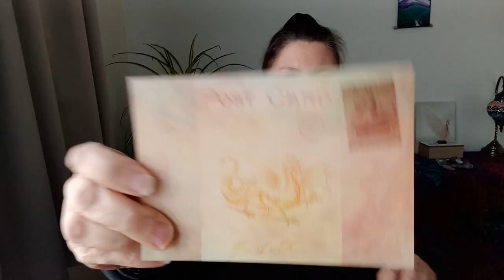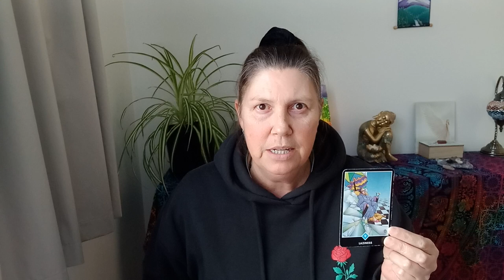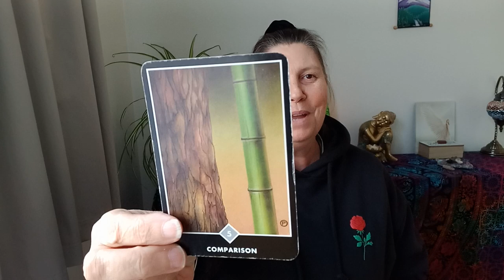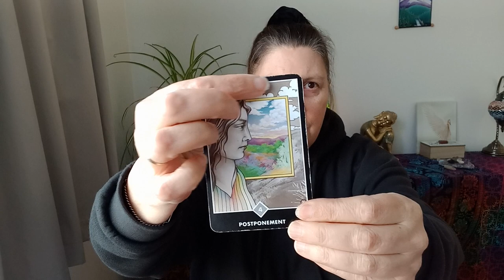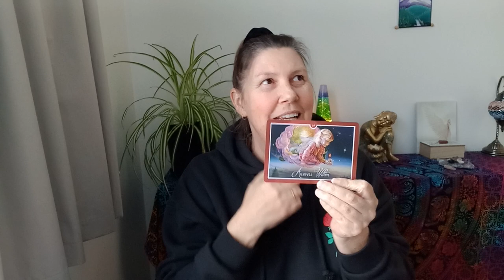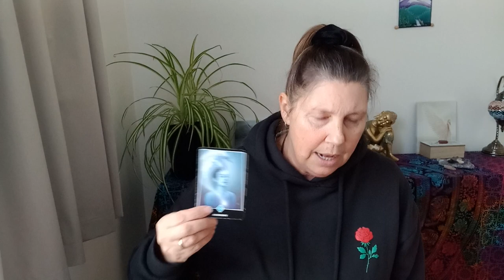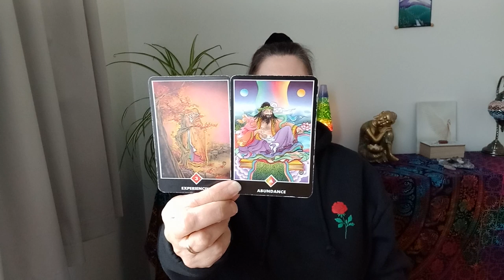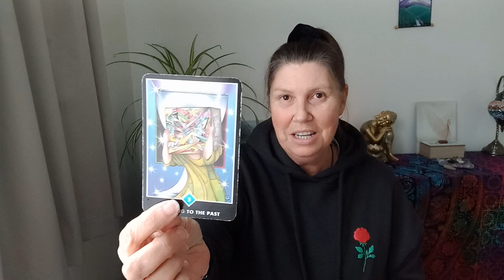GEMINI 📩 YOU'VE GOT MAIL 📬